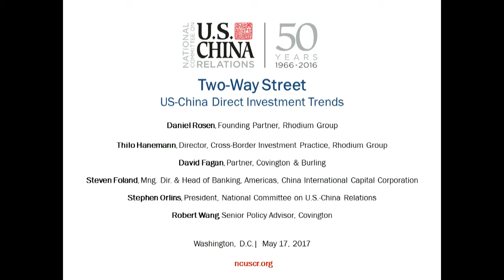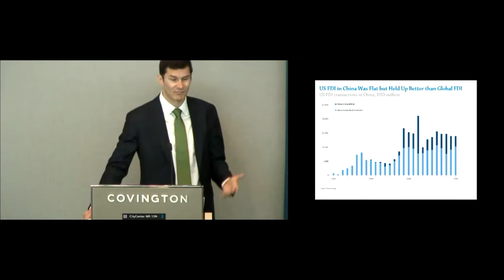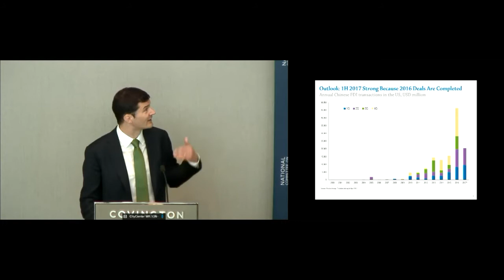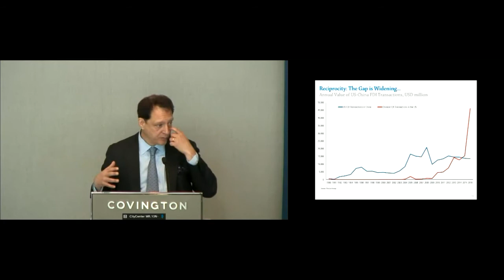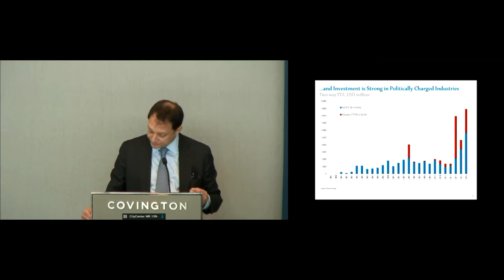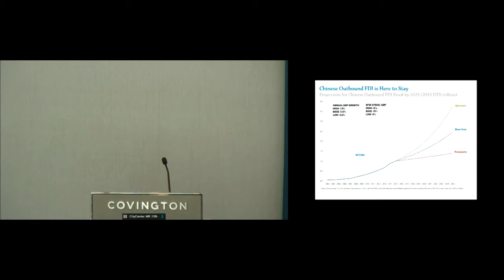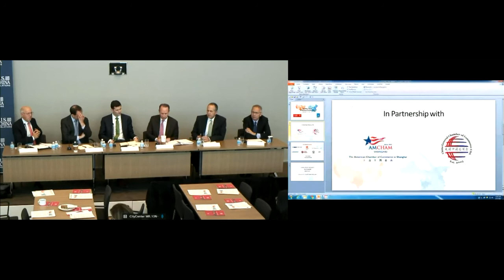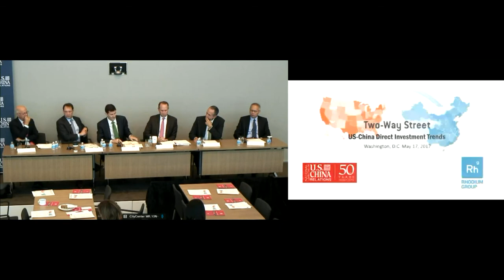Two-Way Street: US-China Direct Investment Trends (2017)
Foreign direct investment (FDI) flows are an increasingly important dimension of US-China economic relations. In recent years, US-China FDI has evolved into a two-way street, with combined annual investment reaching almost $60 billion in 2016, supporting some 140,000 American jobs.

However, recent developments are changing the outlook: worries about capital flight have led Beijing to restrict outbound investment and to promise fairer treatment to foreign firms in an attempt to reverse slowing inflows. In the US, the Trump administration and Congress are re-evaluating long-standing FDI policies as the rapid increase of Chinese investment has rekindled national security and economic concerns.

On May 17, 2017, the National Committee on US-China Relations (NCUSCR) and Rhodium Group (RHG) hosted an event to release the latest data of the US-China FDI Project and convene leading experts from government, industry and research communities to discuss the outlook for China-US FDI in light of recent policy developments.
For a full PDF report and executive summary, as well as an interactive web site, please visit: